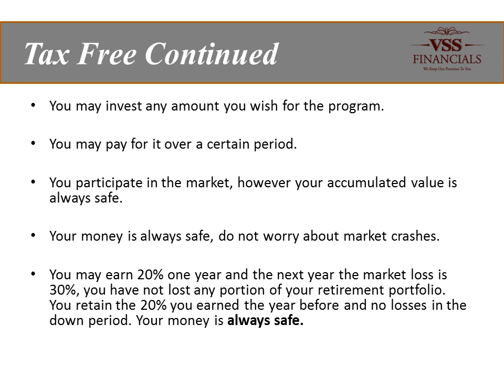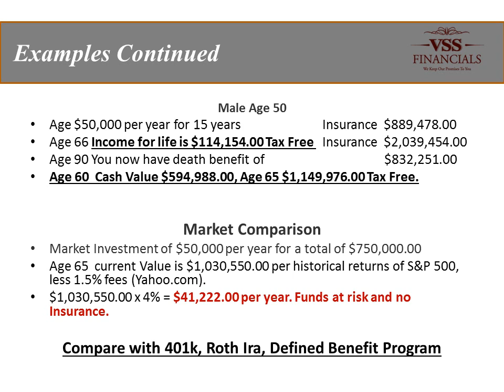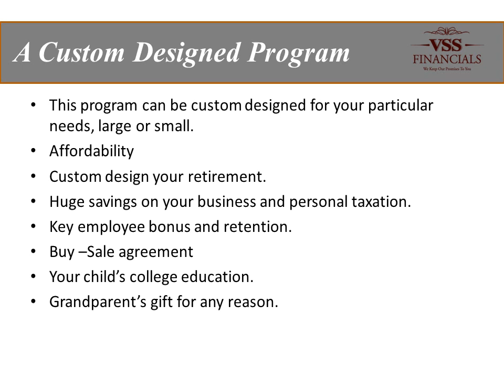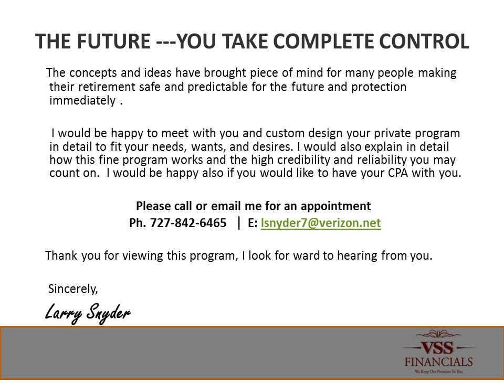Retirement 50 Year olds (High Option)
Age 50 large monthly premiums
Tax Free Retirement to fit your needs. Strong retirement benefits, Life Insurance to protect your current lifestyle, savings program to protect you and your business in economical downturns in the economy, market and business with a tax free program. and view the short powerful, competitive, PowerPoint presentation for your age group.